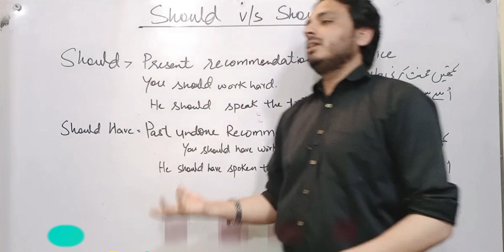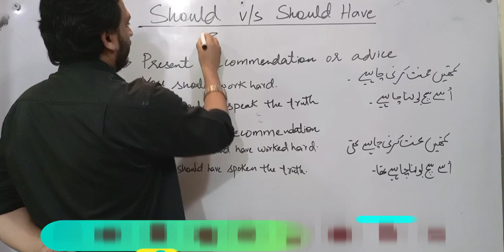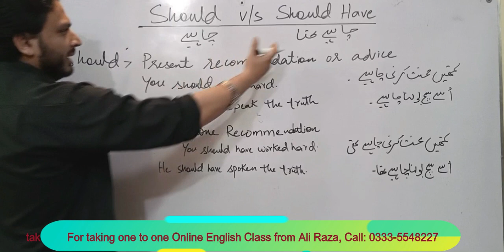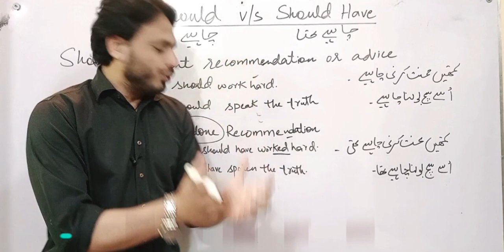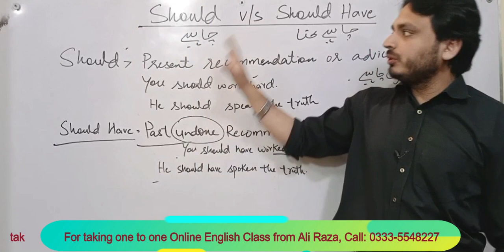Should v/s Should Have | Modal Verbs | By Syed Ali Raza Kazmi